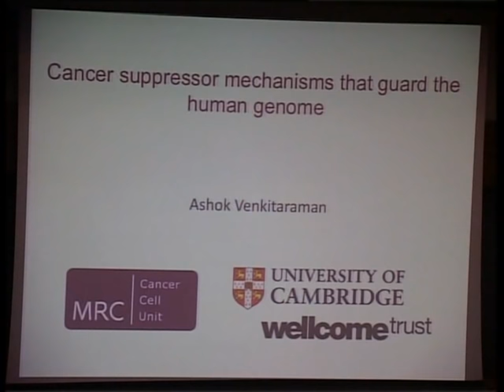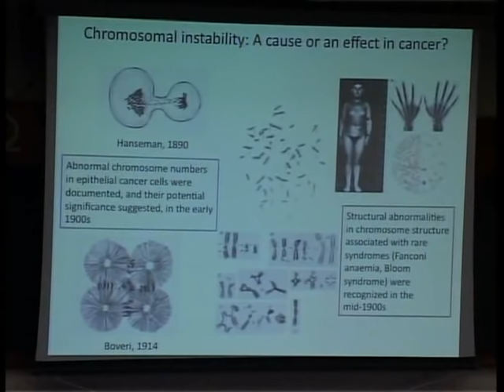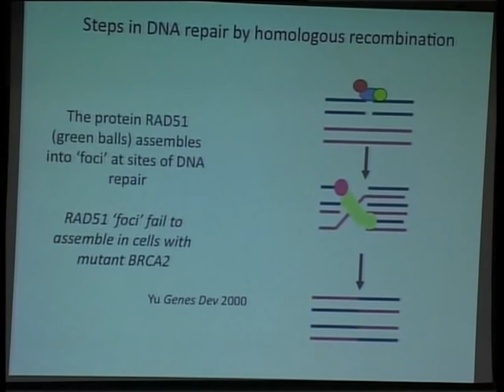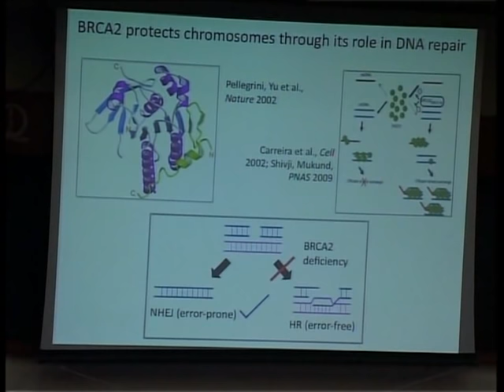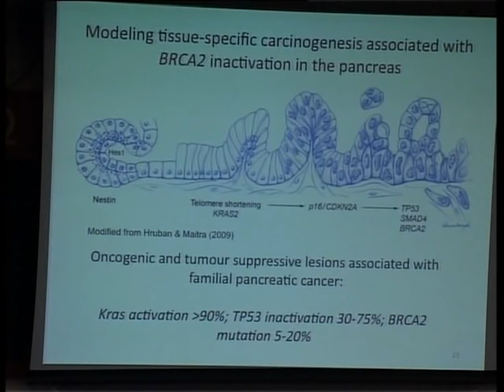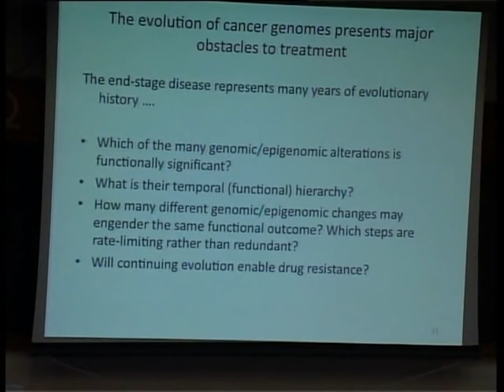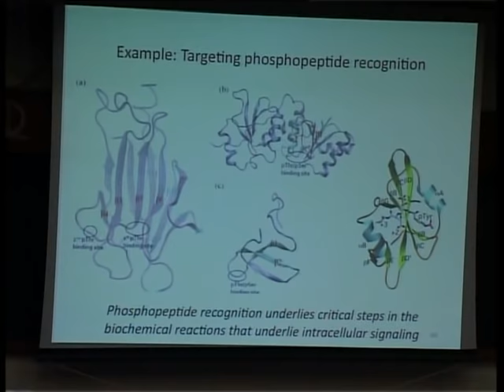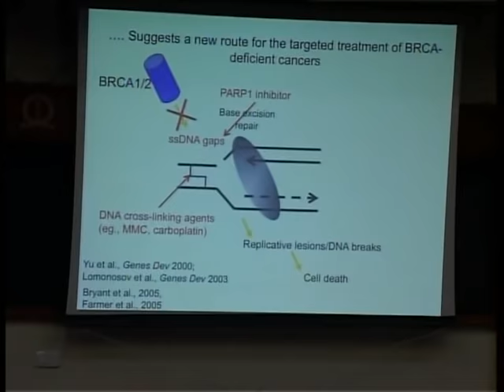Cancer suppressor mechanisms that guard the human genome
Speaker:Prof. Ashok Venkitaraman
Jubilee Professor, Indian Academy of Sciences
University of Cambridge
Medical Research Council Cancer Cell Unit, Cambridge, UK